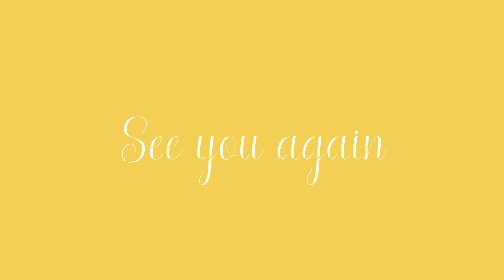자라니트.....크로셰 패션(코바늘 뜨개질)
바쁜 현대사회와 도시 생활에 지친이들이 예전 엄마가 짜주시던 코바늘 뜨기를 연상하는 크로셰패션이 유행이래요...과거의 평화를 그리워하고 전원에서 쉬고 싶어하는 마음을 트렌드에 반영한듯합니다. 일상복.휴양지록 가능하고 성글게 짜여있어 굉장이 통기성이 좋다고 합니다...자라세일기간에 보시라고 영상만들었구요. 자세한 이름과 소재는 달지 못했습니다. 매장가서 꼼꼼히보시고 자라앱있으신분들은 한번 더 들어가서 보시기 바랍니다...건강하시고 예뻐지세요^^♥♥♥♥